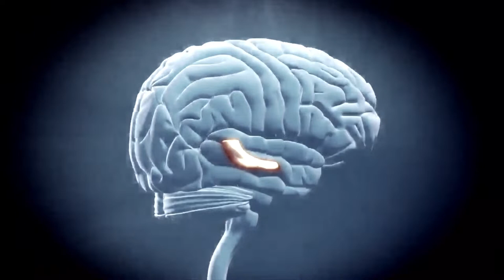Enzo Kreft - In My Head (Official Video)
Track from the album “Control” (CD - 2019)

Music/Instruments/Lyrics/Recording/Mixing/Production/Mastering/Video: Enzo Kreft